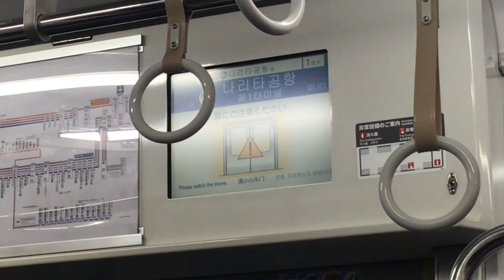京成本線快速特急成田空港行き 成田空港駅到着前車内放送